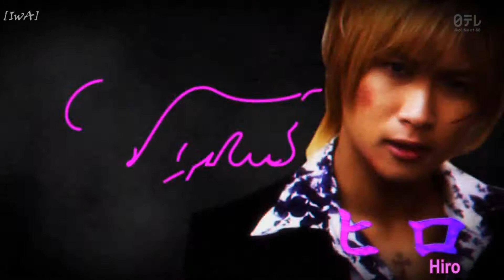Review: Bad Boys Japan (dorama)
Hiroshima está dividida en distintas bandas que luchan por mantener su territorio e imponerse por sobre el resto. Kiriki un adolescente común y corriente derrotaría al líder del Gokuraku Cho, transformándose así en el nuevo cabecilla, el cual se impondría sobre el resto de las bandas rivales.